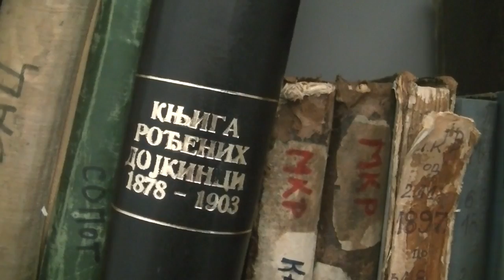Istorijski arhiv 09. 02. 2016.